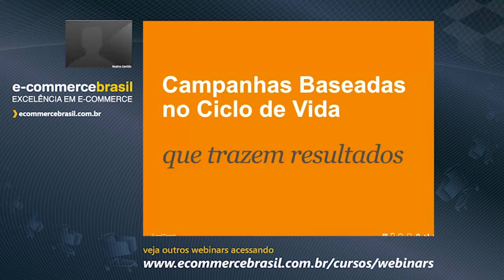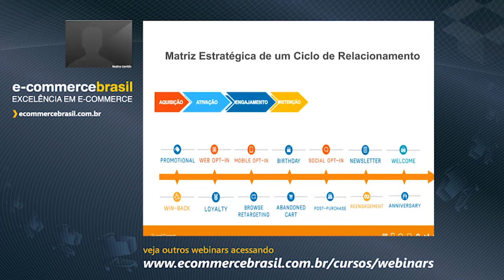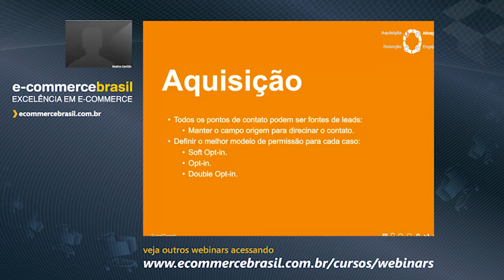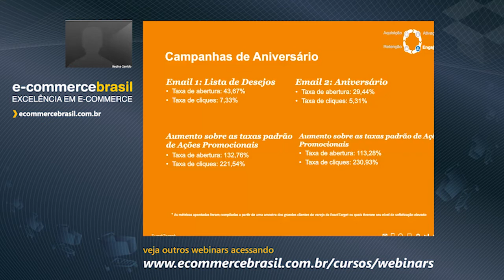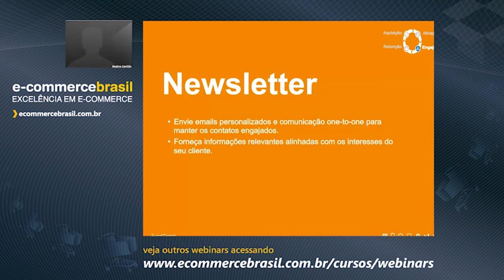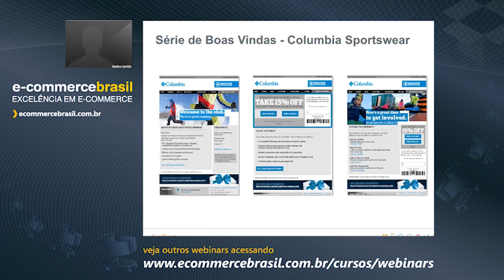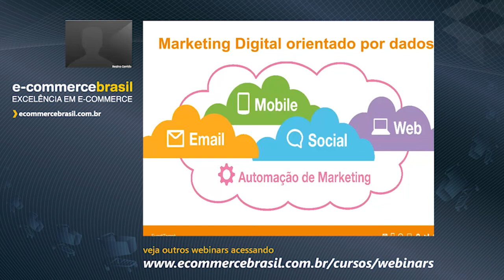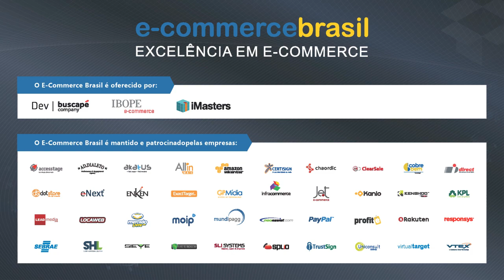Webinar: Como utilizar o Lifecycle Marketing para conquistar e manter clientes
Você já deve ter tido bons resultados com o uso do email marketing, mas está na hora de dar um próximo passo e pensar na utilização deste canal e de outros, como mobile e social, de forma completa e abrangente, com base em todas as etapas do relacionamento com o seu cliente, desde a aquisição, passando pelo engajamento através de programas de fidelidade, por exemplo, até o desenvolvimento de campanhas de reconquista. Entenda, neste webinar, todos os passos do Lifecycle Marketing e como aplicá-los no seu negócio para alavancar os seus resultados.